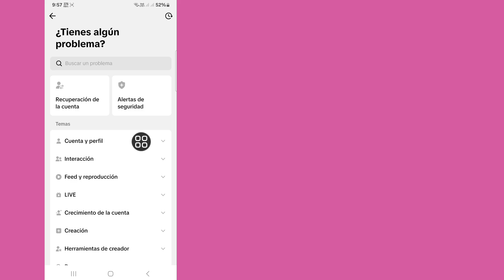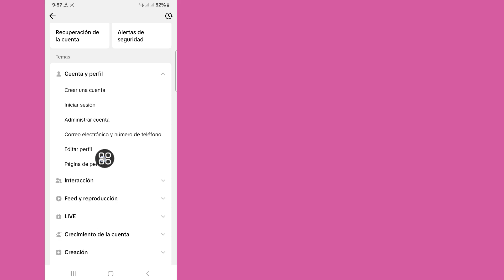Cómo eliminar el problema de advertencia de cuenta en TikTok 2024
Cómo eliminar el problema de advertencia de la cuenta en TikTok 2024 | Eliminar la advertencia de la cuenta de TikTok

Hola espectadores, bienvenidos a Solutions Box. Aquí, en este video, aprenderá. Cómo eliminar el problema de advertencia de la cuenta en TikTok 2024 | Eliminar la advertencia de la cuenta de TikTok
. Mire este video completo y siga todos mis pasos sin saltearlos. Es un método súper simple y fácil.